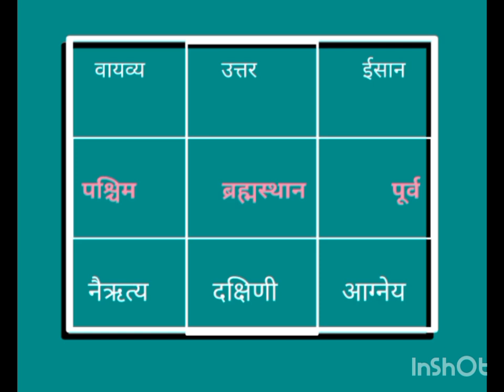toilet_vastu, वास्तु के अनुसार शौचालय की दिशा।